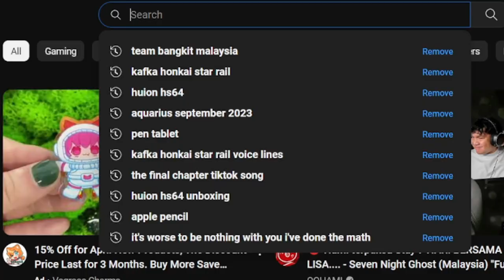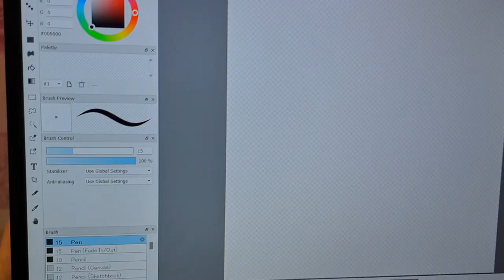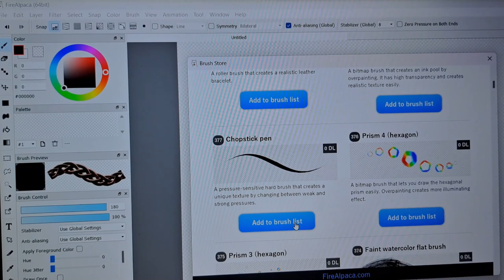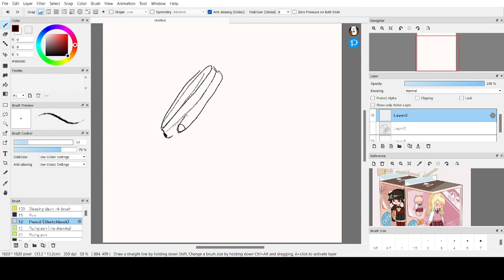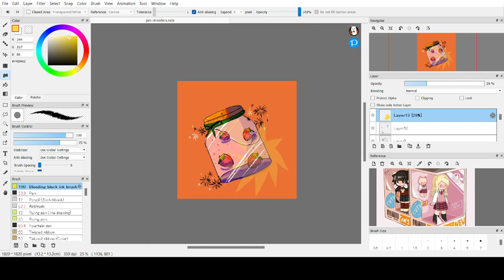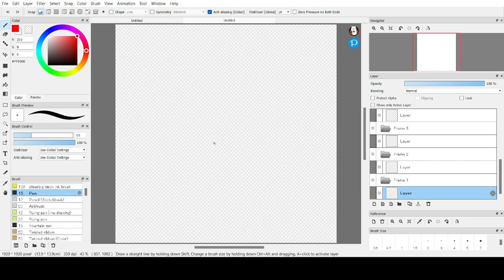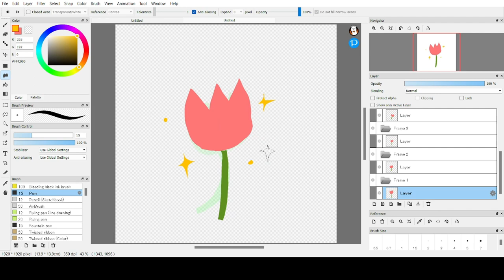TRYING OUT FIRE ALPACA IN 2023 FREE DRAWING APP FOR WINDOWS (brushes used, quick sketch, opinions)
HELLO
hello, everyone, im back with a new video, as i promised here's a review video of the new drawing software i've been using for couple weeks. I like it a lot, majorly because of the brushes. they look so crispyyyyy, i just love them, and the best part is it's completely free. where u can access the basic common tools, brushes and also animation features!!! This app definitely worth trying out

thank u so much for watching and being here 💕i hope u find this video helpful

brushes used: pencil (sketchbook), pen brush
app used: FireAlpaca (free drawing software)
device used: tablet huion hs64 and laptop asus tuf a15